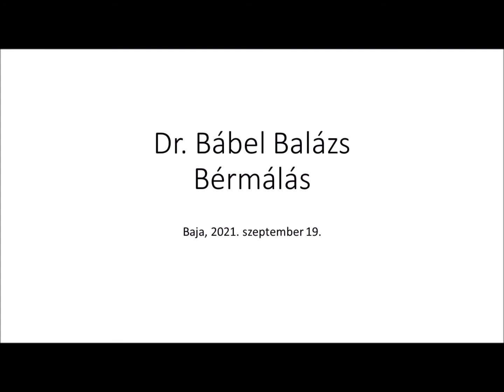Évközi 25. vasárnap – Bérmálás Baján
2021. szeptember 19-én, 9 órakor ünnepi szentmise keretében szolgáltatta ki Dr. Bábel Balázs érsek atya a bérmálás szentségét a bajai Szent József templomban.